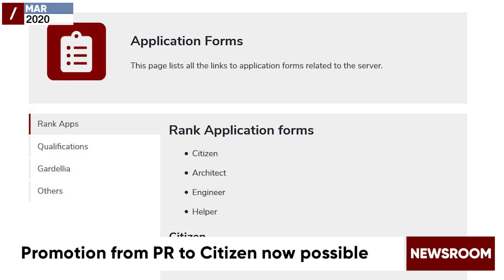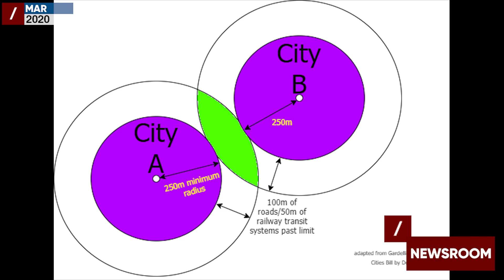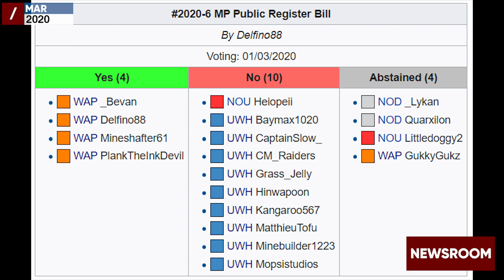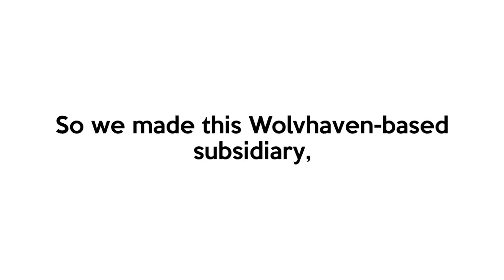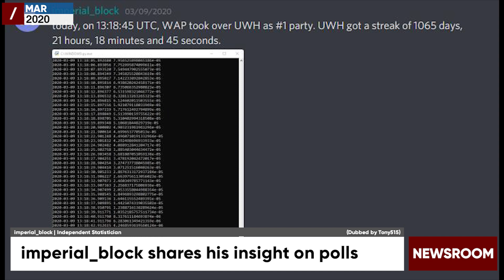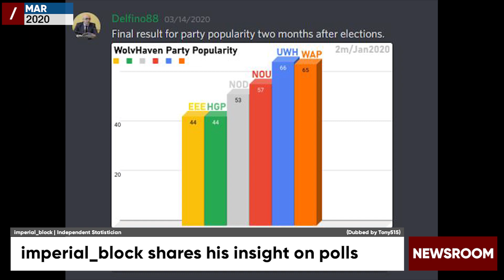[Mar 2020] Newsroom WolvHaven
A review of March 2020's top stories.